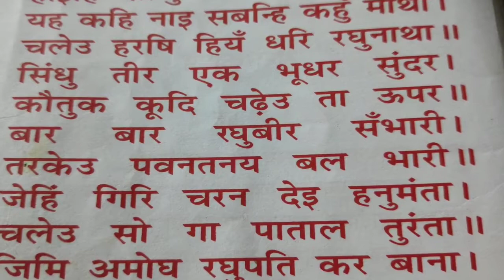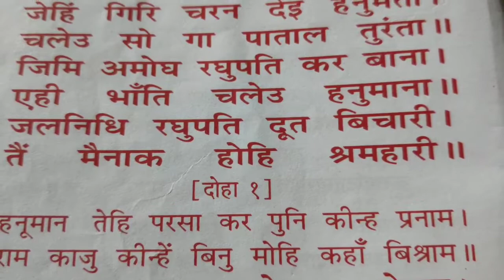8 September 2019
सुन्दरकाण्ड, sunderkand, श्री. shiri, राम, ram चरित charit राधा कृष्ण, मण्डली द्वारा चौपाई